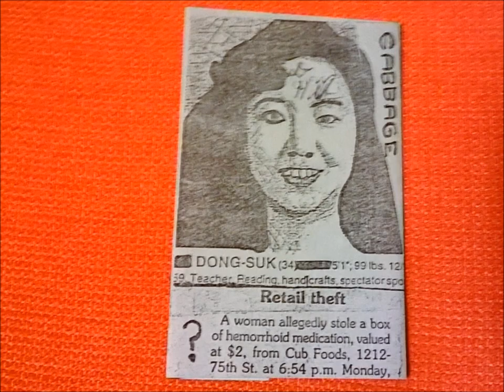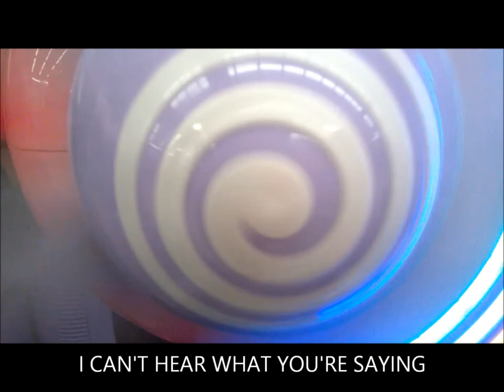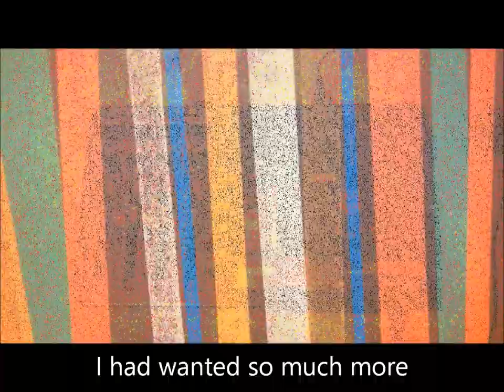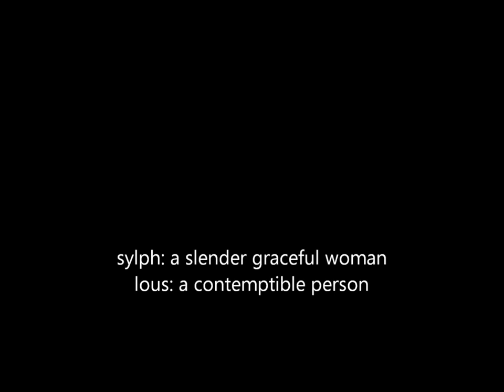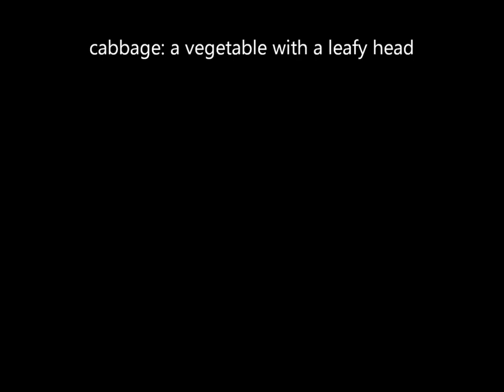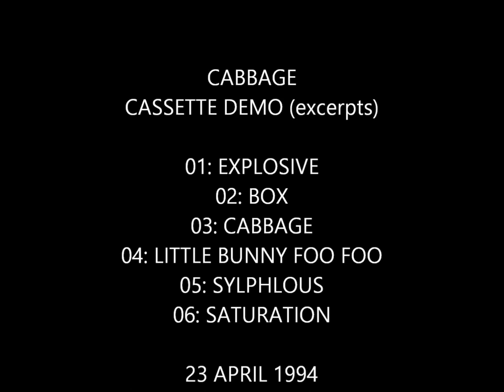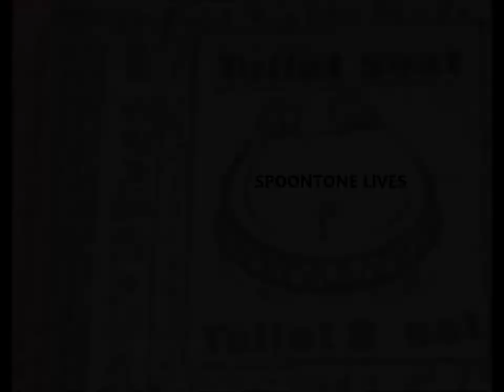CABBAGE Cassette tape demo 1994